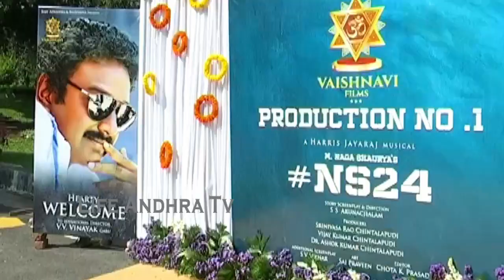Naga Shaurya New Movie Opening Video | NS24 | VV Vinayak | Life Andhra Tv